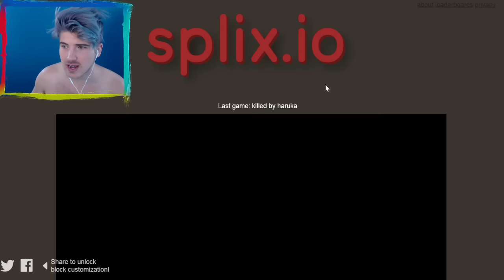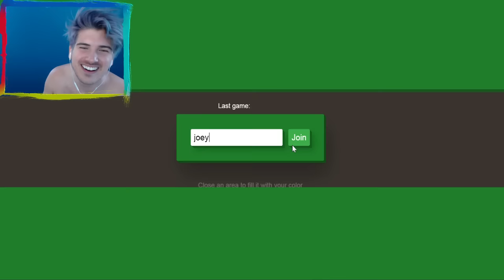THE NEW SLITHER.IO?! | Splix.IO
I play a game of where the goal is to claim the most land!